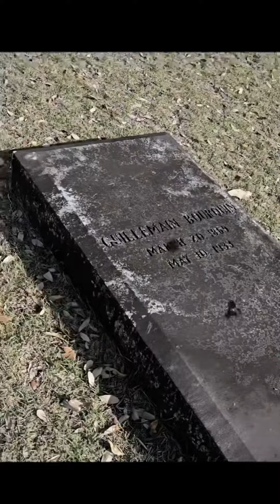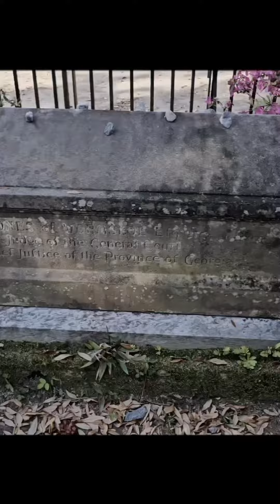Bonaventure Cemetery in Savannah Georgia